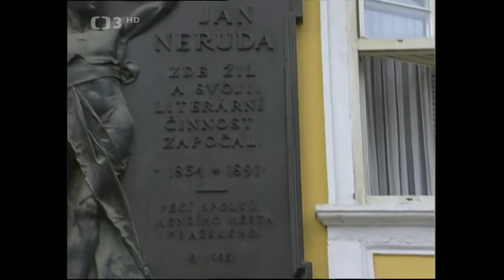Rendez - vous se Zitou (TV film) - 1.díl (1994)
🎧.  Nestárnoucí česká filmová herečka Zita Kabátová provází Prahou svého dětství a mládí (1994). Dále účinkuje V. Sís. Kamera P. Prima a P. David. Scénář a režie J. David

Hvězda prvorepublikových filmů Zita Kabátová byla dítětem pražské Malé Strany, a tak ji pojí k této svébytné čtvrti mnoho jedinečných vzpomínek. Aby se o ně mohla s diváky podělit, nasedne do starého automobilu s osobním řidičem a vydává se na cestu starými uličkami. Jejich podoba se nezměnila, zato život v nich ano. Na jednotlivých zastávkách znovu ožívají zážitky z hereččina bezstarostného dětství, během nějž důvěrně poznávala s otcem památkářem vznešené paláce, i setkání se známými osobnostmi, jako byl režisér Vladimír Sís či herec Josef Kemr.